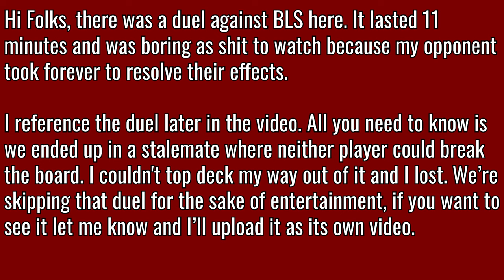Resonator Red Dragon Archfiend AND Tenyi in action! - Duel Links KC Cup Sept 2023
Its KC Cup time! Let's climb the Stage 1 ladder with. Resonators. AND TENYI

Intro 0:00
Sacred Beasts 0:42
BLS 1:50
Salamangreat 2:08
Switching To Tenyi 6:52
Cyber Dark/Dragon Machina? 7:12
Dark Magician 10:34
Outro 13:50

Find me in the Guild Of Gurus Discord! A Yugioh Duel Links, Master Duel, and TCG server. Come celebrate your favorite archetype, duel in weekly tournaments (with prizing), or just hangout.